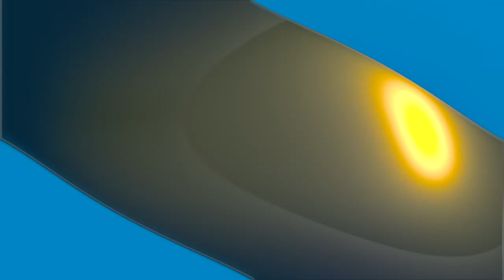Reaction To Donkey Kong - The BLU Heist